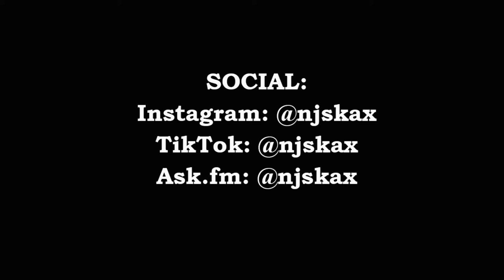LN4: MI HANNO CATTURATA! || AV